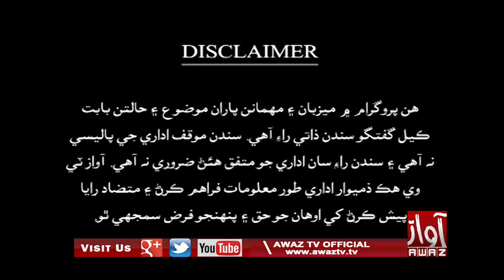Crime Watch | Part 01 | 24 02 2021 | Ghazi Jhandir